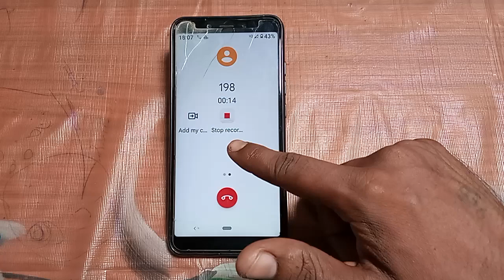how to activate call recording Redmi 6